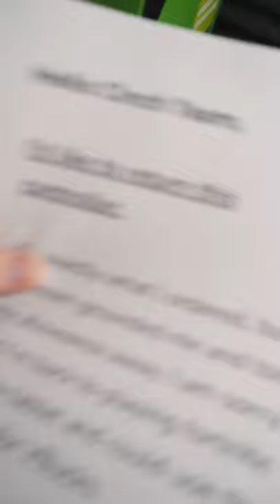Returning a controller because they're grounded... LOL